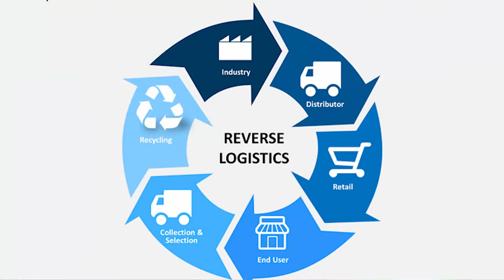Delhivery Complete Case Study || How Delhivery Became King Of Logistics Market.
In this video I have tried to give a Glimpse about Delivery Logistics ,, Why it became so Successful and How people are Trusting them for Deliveries,, Delhivery logistics have becomes a Backbone of the Transport Scenario of India ,,

Origins: Back in 2008, Sahil Barua wanted to start a business, where he would help startups in scaling by providing them expertise and finance. However, he couldn't achieve this and took a job at Bain and Company instead. Here Sahil met his future co-founders, Suraj Saharan and Mohit Tandon. This was the time when e-commerce and food delivery were taking shape in India and this trio decided to jump onto this opportunity. After talking to co-founders of Zomato Deepinder Goyal and Pankaj Chaddah, Sahil, Mohit, and Suraj decided to start a hyperlocal, Delhi-based delivery service geared towards restaurants. They onboarded Bhavesh Manglani as fourth co-founder who was good at coding. They hired an entire fleet of delivery boys from a restaurant in Delhi, which was shutting down, and this was how Delhivery started.

The Pivot: from hyperlocal to e-commerce logistics - Delhivery started as a food delivery startups but soon realised the potential in delivering other e-commerce goods like clothes. And so, the team decided to start delivering e-commerce goods along with their ongoing food business. They soon realised that existing logistics delivery companies like Blue Dart and DTDC weren't doing a great job and were taking 2-3 days to deliver goods for small distances. This was because they were using something known as hub and spoke model, which was inherently slow. The team realised that they can disrupt this model with a quicker one by using technology into a model known as Mesh Network model, that enabled them to deliver packages faster and cheaper than anybody else. After doing this, Delhivery's revenue rose four times and that's why they decided to pivot from a food delivery to a fully-fledged e-commerce logistics startup.

What was Delhivery doing differently? - Delhivery first and foremost focused on customer-centricity. They decided to do everything that their customer would like, for eg. real time updates or orders. Next they did, which was never tried before in India - modularity. They started offering first-mile delivery, last-mile delivery, and middle-mile delivery as separate, standalone services, alongside their comprehensive, full service packages. This made their business extremely efficient and cheaper. Next thing was, payment collection, which was a huge pain point at the time. At that time, the time taken from a customer paying money to it reflecting in the bank account of seller, could be over 30 days. Delhivery decided to change this by setting up collection centres close to bank and then in 2013, acquired cash-collection startup GharPay, to speed things up even further. By doing this, Delhivery was able to cut down this time from 30 days to 2 days.

They converted most of these customers as their service was so much better. They acquired their biggest clients at the time, IndiaTimes, by doing this only. Then they decided to perfect their operation at one place, before expanding to more cities. They took one year to perfect their operations in Gurugram and then successfully replicated to other cities in India, and today they cover 88.3% of all PIN codes in India.